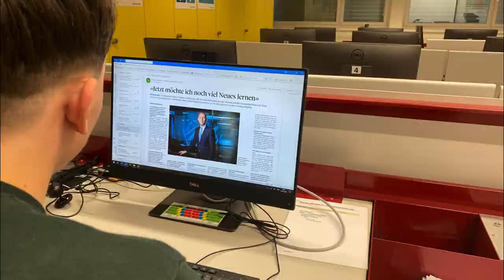«Glauben und Wissenschaft schliessen sich nicht aus» | Interview mit Thomas Zurbuchen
Im Interview erzählt Tomas Zurbuchen, ehemaliger NASA Chef, was er alles erlebt hat und was seine jetzigen Gedanken sind. Er spricht unter anderem darüber, warum er denkt, dass sich Glauben und Wissenschaft nicht ausschliessen.